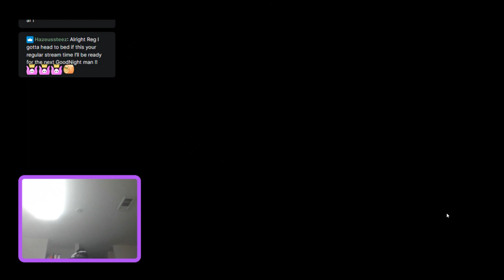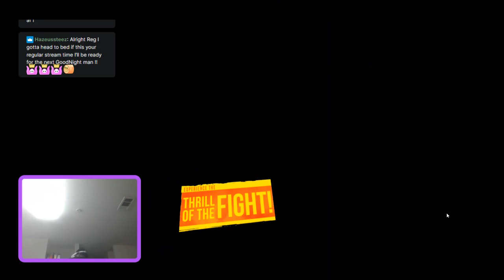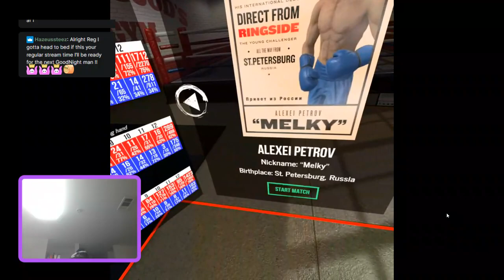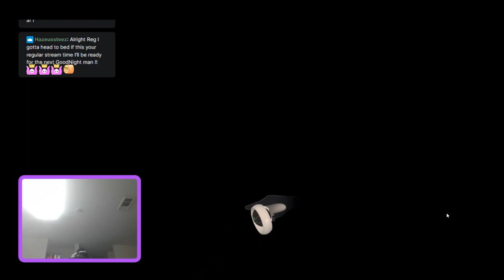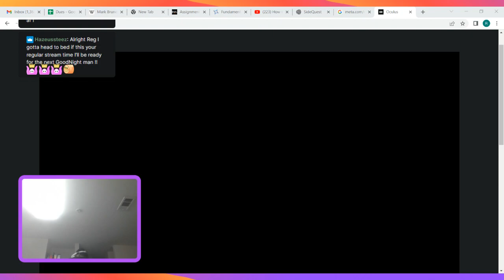Starting my boxing career in VR!!! Part #2